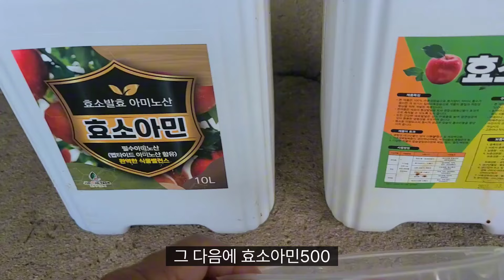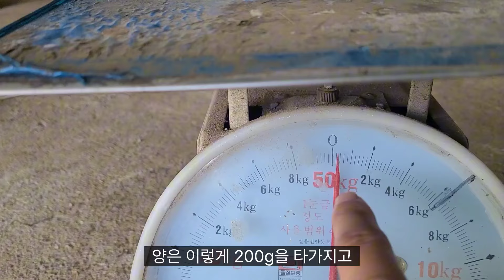고추관주 이제 이렇게 합니다